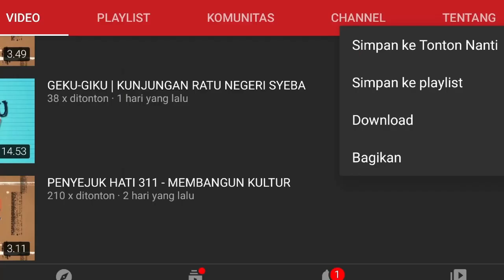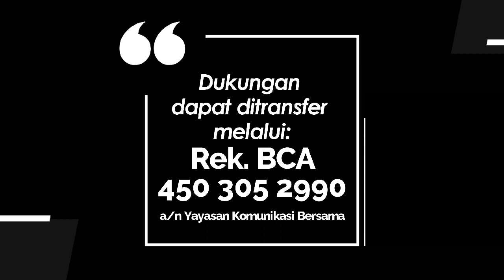PAMARINGU ETI 137 - PAPA DIKANU BIDI YAKA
Renungan Firman Tuhan dalam Bahasa Sumba Timur (Bahasa Kambera)
Dibawakan oleh : Pdt. Rambu Ana Maeri.